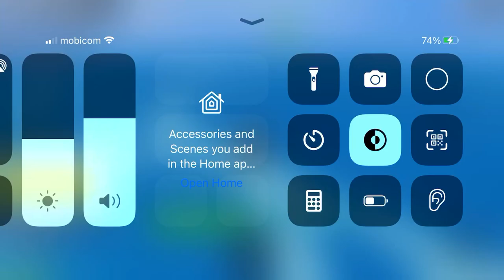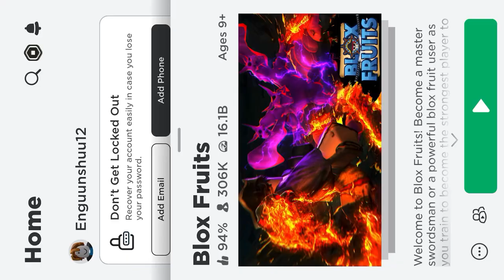18 April 2023